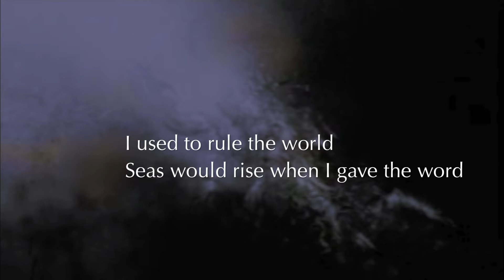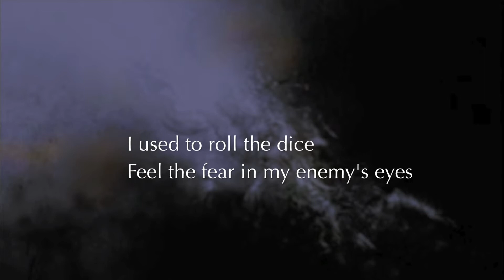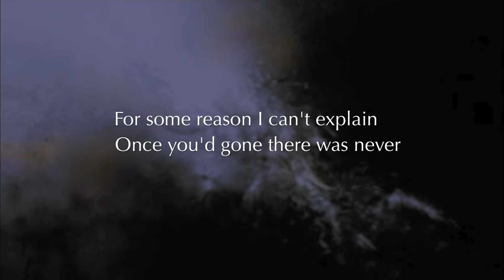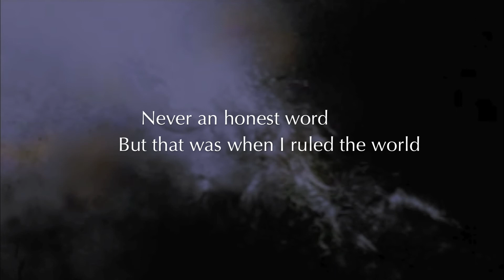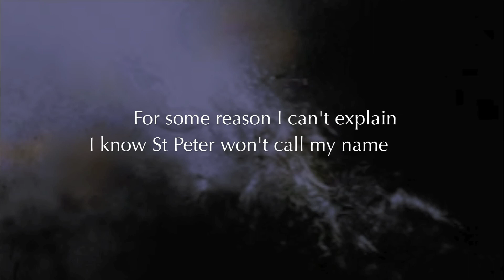Coldplay - Viva La Vida (Lyrics On Screen)